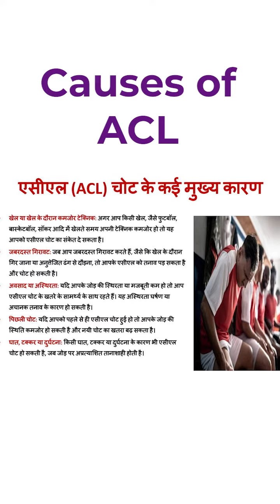एसीएल (ACL) चोट के कई मुख्य कारण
इस वीडियो के बारे में:

खेल या खेल के दौरान कमजोर टेक्निक: अगर आप किसी खेल, जैसे फुटबॉल, बास्केटबॉल, सॉकर आदि में खेलते समय अपनी टेक्निक कमजोर हो तो यह आपको एसीएल चोट का संकेत दे सकता है।
जबरदस्त गिरावट: जब आप जबरदस्त गिरावट करते हैं, जैसे कि खेल के दौरान गिर जाना या अनुत्तेजित ढंग से दौड़ना, तो आपके एसीएल को तनाव पड़ सकता है और चोट हो सकती है।
अवसाद या अस्थिरता: यदि आपके जोड़ की स्थिरता या मजबूती कम हो तो आप एसीएल चोट के खतरे के सामर्थ्य के साथ रहते हैं। यह अस्थिरता घर्षण या अचानक तनाव के कारण हो सकती है।
पिछली चोट: यदि आपको पहले से ही एसीएल चोट हुई हो तो आपके जोड़ की स्थिति कमजोर हो सकती है और नयी चोट का खतरा बढ़ सकता है।
घात, टक्कर या दुर्घटना: किसी घात, टक्कर या दुर्घटना के कारण भी एसीएल चोट हो सकती है, जब जोड़ पर अप्रत्याशित तानाशाही होती है।